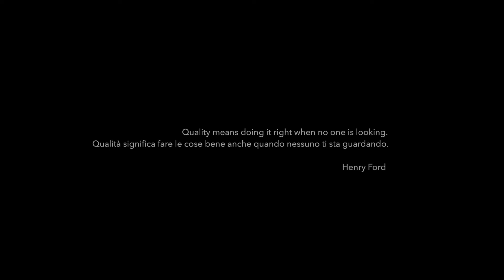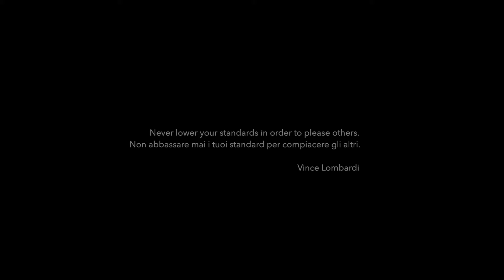Menù Trailer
Con questo nuovo trailer vi facciamo conoscere e vivere da vicino la freschezza dei prodotti Menù, la cura con cui vengono preparati e la moderna tecnologia con cui vengono lavorati per ottenere prodotti di altissima qualità e dal sapore inconfondibile.
Credits: Arcas Movies